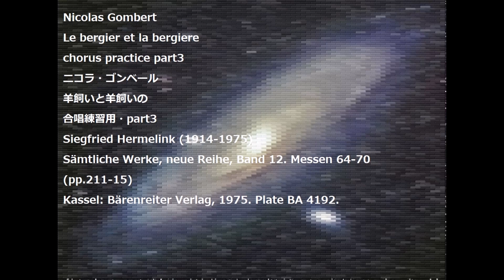Nicolas Gombert Le bergier et la bergiere chorus practice part3 ニコラ・ゴンベール 羊飼いと羊飼いの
Nicolas Gombert
Le bergier et la bergiere
chorus practice part3
ニコラ・ゴンベール
羊飼いと羊飼いの
合唱練習用・part3
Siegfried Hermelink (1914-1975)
Sämtliche Werke, neue Reihe, Band 12. Messen 64-70 (pp.211-15)